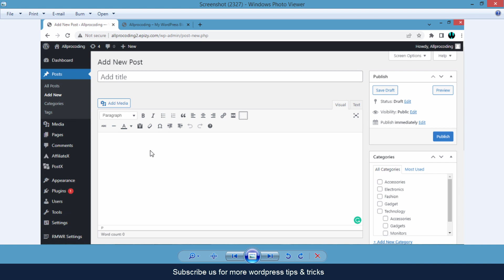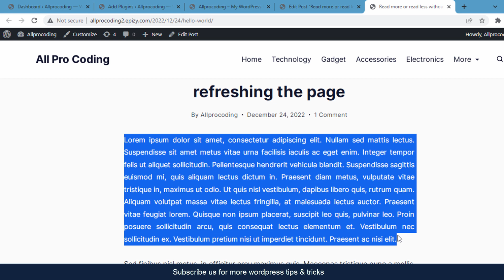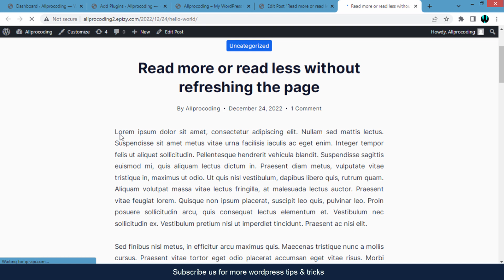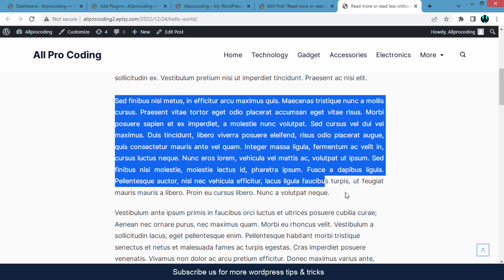How to justify text in WordPress block editor | Justify content in Gutenberg WordPress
If you are looking for an easy way for making your WordPress website content justify then don’t skip this video because in this video we are going to see the proper and easy solution for this problem. When you are creating your post in WordPress at that time sometimes you need to make justify alignment for your content but in WordPress block editor most peoples are cannot find the proper solution for text-align justify. Therefore here in this video, I have shown an easy method of how to justify text in WordPress Gutenberg.
Many times people are facing issues like justify align block editor not working or WordPress text-align not working etc. therefore if you use the given solution in the video then you can easily solve these types of issues. Some people are using WordPress on the MacBook therefore they are searching for how to justify text in WordPress mac.
If you are using Elementor for making your WordPress website, then maybe there are lots of options available in Elementor but if you are searching for how to justify text in WordPress Elementor then you can follow the given steps in the video then also cannot solve your issue then you can comment to me your query I will try to solve your problems.